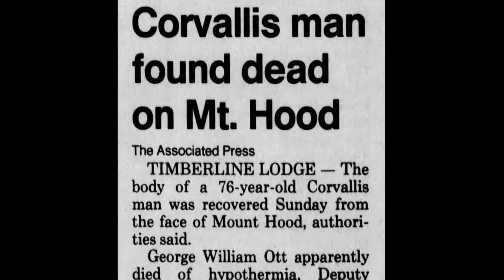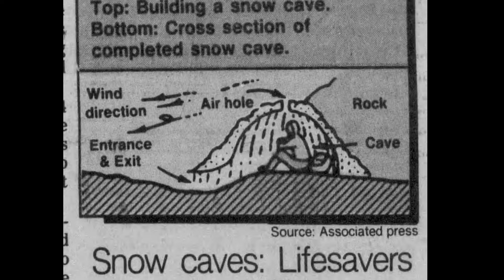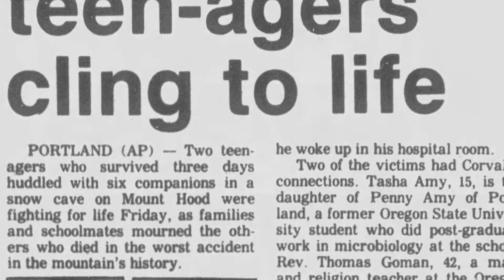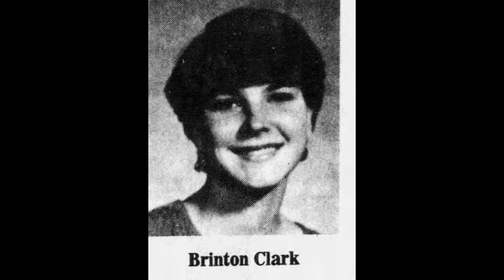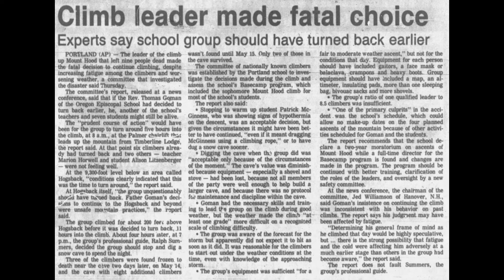The UNTHINKABLE 1986 MT. HOOD Disaster - KIDS Pressured NOT TO TURN BACK In The Face of a STORM...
In 1986, 20 people, including 15 young students (mostly 14-15 years old) took off from Timberline Lodge to climb MOUNT HOOD, the tallest mountain in the state of OREGON.  TRAGEDY quickly followed as they kids were pressured to keep moving despite an incoming STORM...

The students were participating in Basecamp, a program run by the school following the principles of Outward Bound, and required for all tenth graders. Led by Thomas Goman, the school's chaplain, the expedition set off from Timberline Lodge, just west of the route up Mount Hood, on Monday May 12, 1986, at 2:30 a.m. The forecast predicted a multi-day storm, but Goman believed that the climb would be complete before the worst of the weather hit. The party consisted of 20 people: 15 students, a student's mother, Goman, one administrator, and two guides, Dee Zduniak from Outward Bound and Ralph Summers.

🔻 ‘Phoenix' is available under CC-BY, meaning you can use it freely in your own projects (including commercial) as long as you credit Scott Buckley.

Videos normally premiere every Wednesday at 10:30 AM Pacific time.